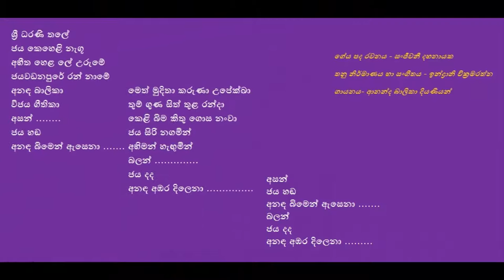Sri Dharani Thale - ශ්‍රී ධරණි තලේ - Ananda Balika School Kotte - ක්‍රීඩා ගීතය - Song of the Sports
ආනන්ද බාලිකා විද්‍යාලයීය ක්‍රීඩා ගීතය
ගේය පද රචනය - සංජීවනී දහනායක
තනු නිර්මාණය හා සංගීතය - ඉන්ද්‍රානි වික්‍රමරත්න
ගායනය- ආනන්ද බාලිකා දියණියන්
ශ්‍රී ධරණි තලේ
ජය කෙහෙළි නැගූ
අභීත හෙළ ලේ උරුමේ
ජයවඩනපුරේ රන් නාමේ
අනඳ බාලිකා
විජය ගීතිකා
අසන් .
ජය හඬ
අනඳ බිමෙන් ඇසෙනා .

මෙත් මුදිතා කරුණා උපේක්ඛා
තුම් ගුණ සිත් තුළ රන්දා
කෙළි බිම කිතු ගොස නංවා
ජය සිරි නගමින්
අභිමන් හැඟුමින්
බලන් .
ජය දද
අනඳ අඹර දිලෙනා .

අසන්
ජය හඬ
අනඳ බිමෙන් ඇසෙනා .
බලන්
ජය දද
අනඳ අඹර දිලෙනා .